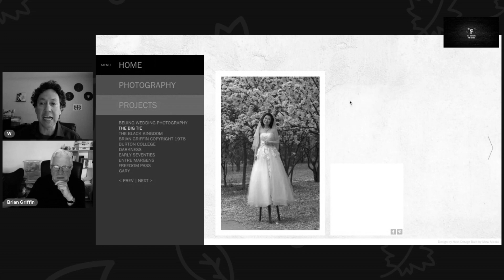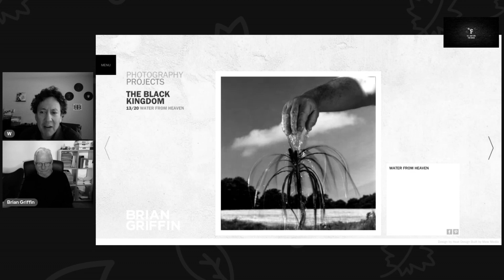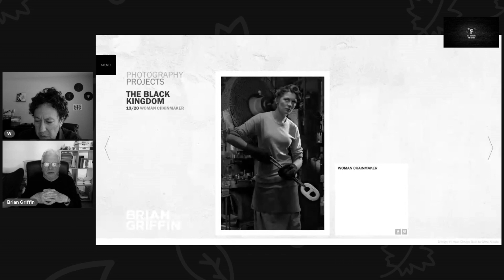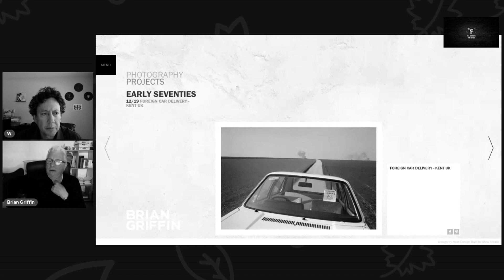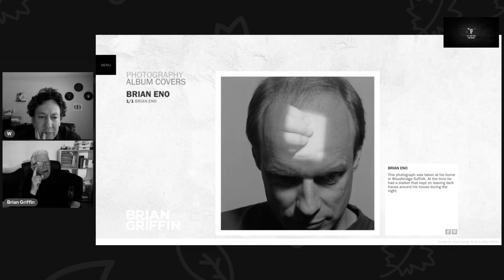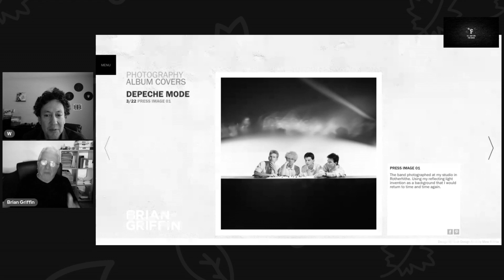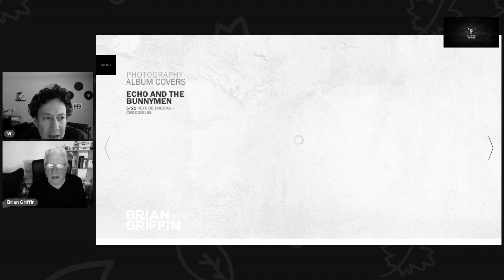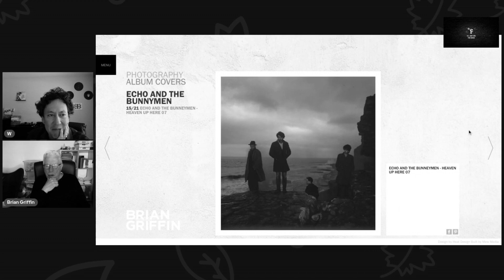CONVERSATION WITH BRIAN GRIFFIN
June 1, 2023, my interview with the iconic photographer. A conversation that is extremely educational and entertaining. He brought so much to the discussion. Brian will always be an optic treasure. Click. Watch. Enjoy. Share it with the world!